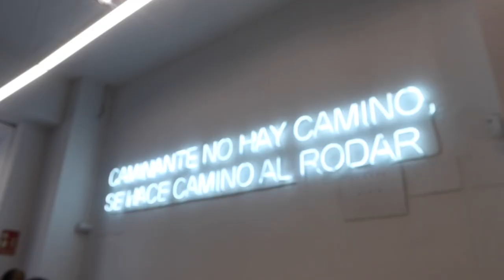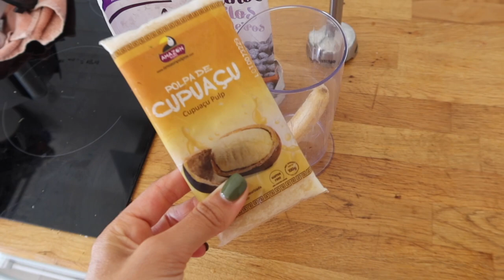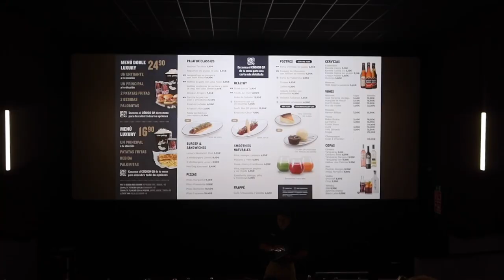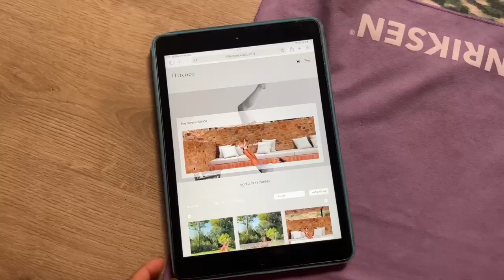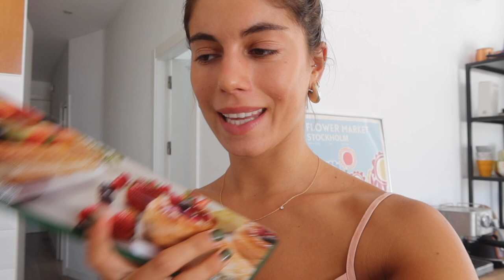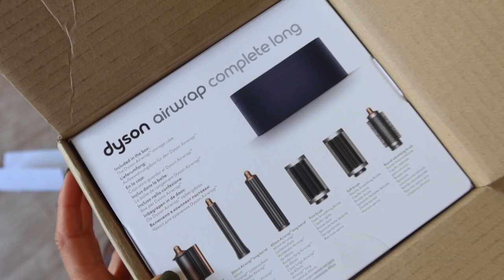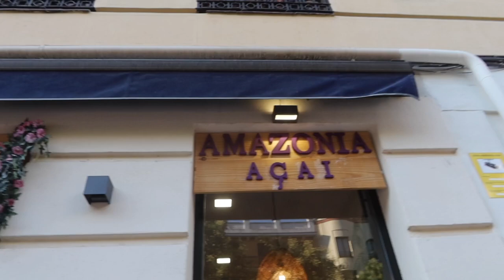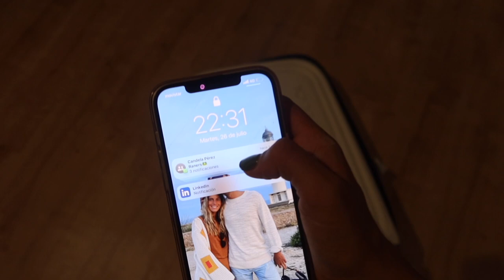4 DÍAS DE MUDANZA y más avances de mi casa!!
Hooola hola!!!

Por aquí las cosas van avanzando y ya, oficialmente, dejo el piso que tannn feliz me ha hecho estos dos últimos años!! Me mudo a mi nuevo hogar que poco a poco va cogiendo forma!! que ganas de que esté todo listo!!!

Parte de este vídeo es en colaboración con Olistic que llevo tomándolo varios meses y estoy FELIZ! os dejo un 30% usando SARABACE30!